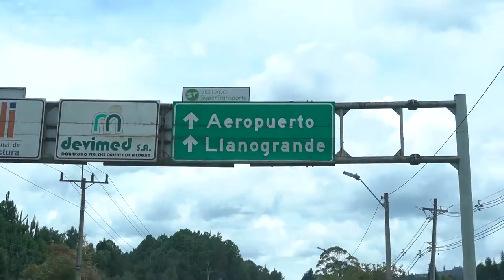Gira Operación rescate Rubinsky RBK - Apartadó (VLOG #1)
Hola ¿Cómo estás?👋🏻 Yo soy RONNY☺️ @yosoy.ronny

Espero te guste y seas parte de esta FAMILIA😄